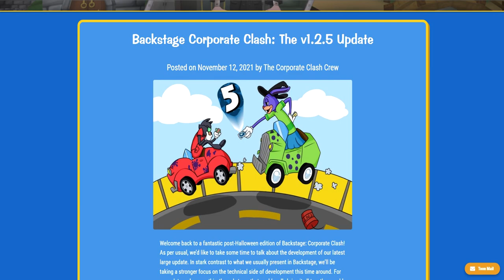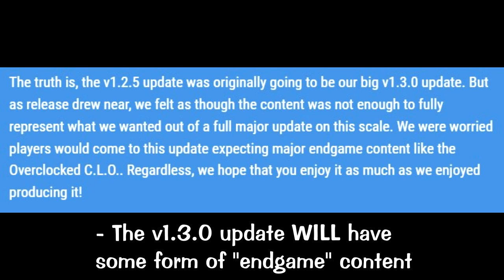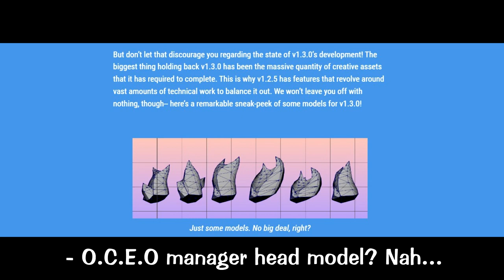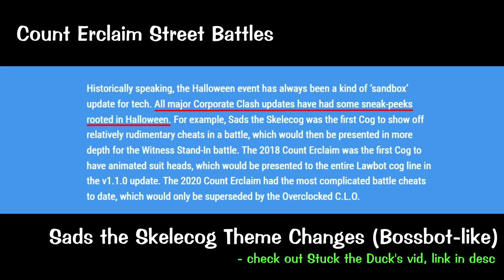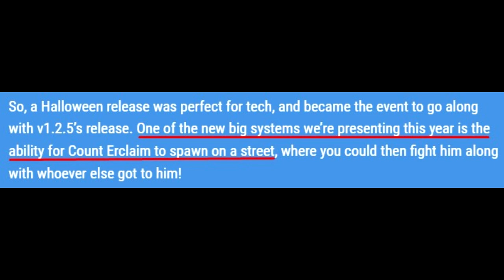What is waiting for us in Clash's v1.3.0 Update? [THEORY]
Ayo everyone, bringing a different kind of video today to my channel. A toontown THEORY video, yee we're going to be taking a look at the v1.2.5 update's backstage post from our beloved CCC

Using the information given in that blogpost (I sat down and read it again today because I was bored), I have been able to figure out part of what the v1.3.0 update holds for us.

This is 100% speculation and should be taken with a grain of salt. The team provided us with some hints and teasers here and there, and this is the conclusion (which is my deduction/opinion) that I have come to. I could easily be wrong, keep that in mind.

As promised, you'll find Stuck the Duck's theory regarding the Sads the Skelecogs theme right

If you enjoyed this video, please leave down a comment with your thoughts regarding this discussion, and as always, STAY AWESOME.